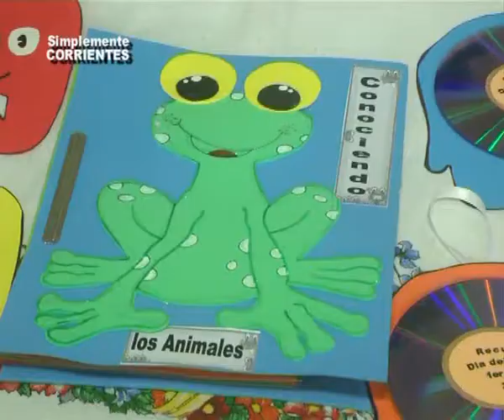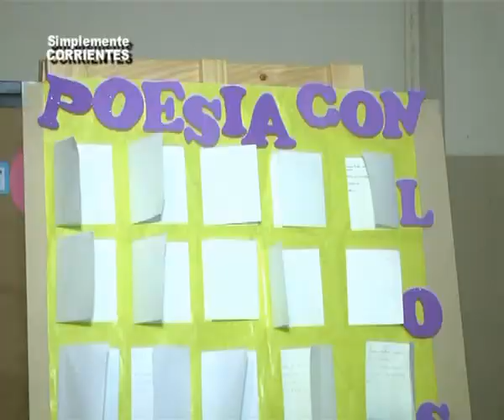Colegio Mecenas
Con motivo del Día del Animal se realizo el el Colegio una muestra de los niños de 1º , 2º y 3er grado . . .